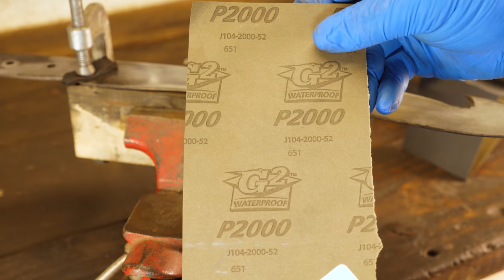Rusty Machete Restoration - Antique Awesome Knife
I restore an antique rusty machete. This knife is a great restoration with a sharp edge on both sides. The handle restoration needed some extra love. The lost and now restored knife is awesome to add to the collection. The rust removal tools to restore this knife definitely came into good use.  I hope you enjoy watching this lost tool get restored.